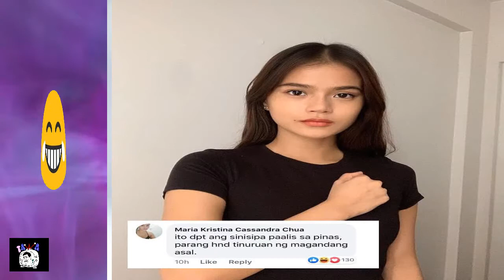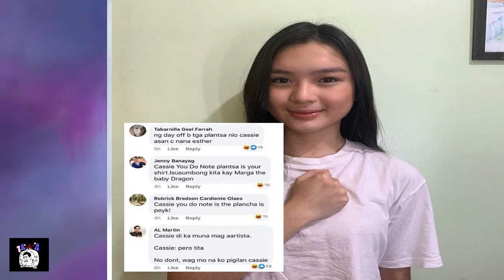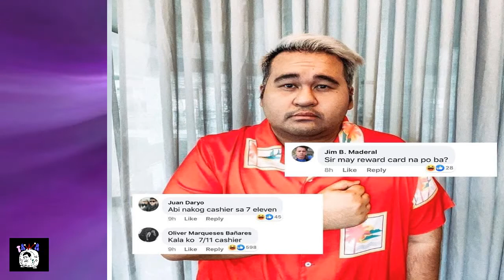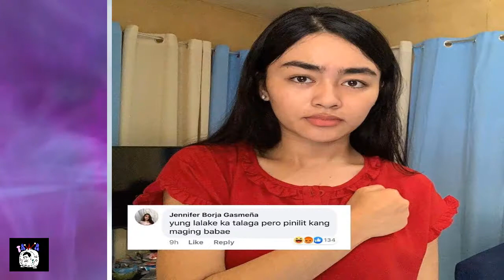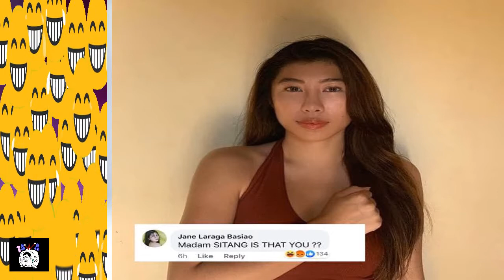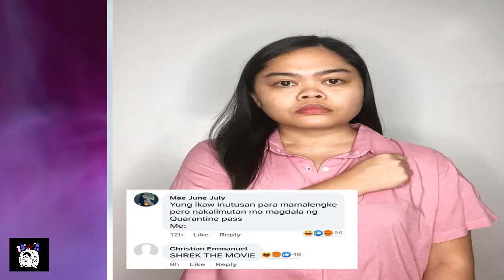Nakakatawa Ang Mga Comment Ng Netizens Sa Mga ABS-CBN Stars. NATATAWA AKO! Hi-Hi-Hiiii!!!!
Nakakatawa Ang Mga Comment Ng Netizens Sa Mga ABS-CBN Stars.
NATATAWA AKO! Hi-Hi-Hiiii!

║┗┛║┗━╣┃║┃║ X X ║
╚┛┗╩━━╩━╩━╩━━  , my fellow worthy.

Besides, you can unsub me anytime if I am not true to my words.
Let us grow together. Loyalty for loyalty. BIG THANKS! 👍😊